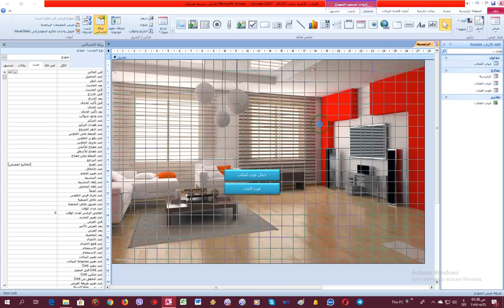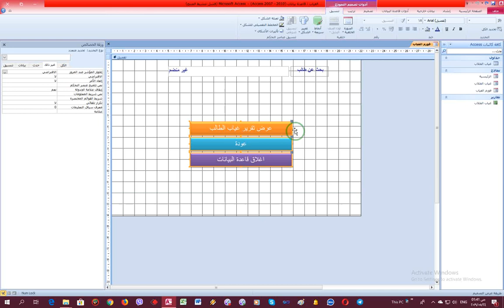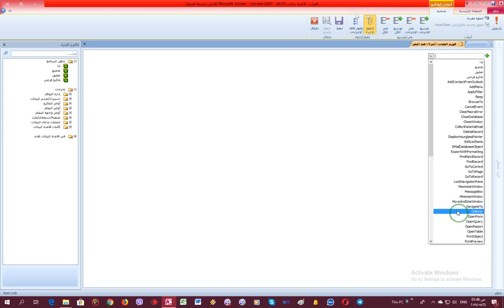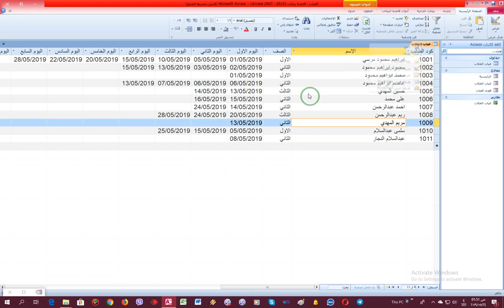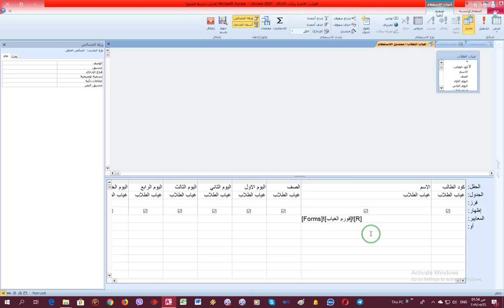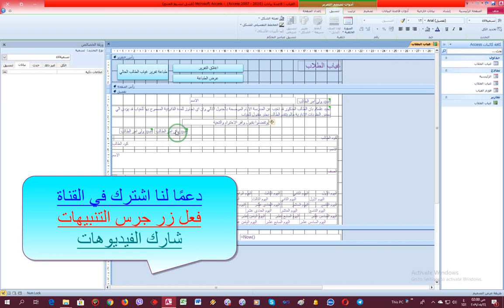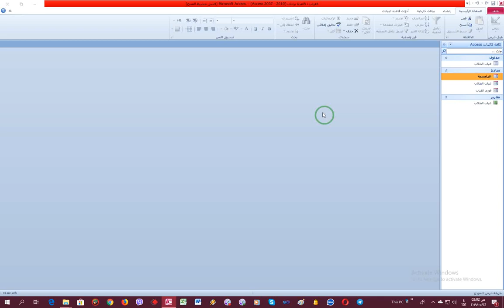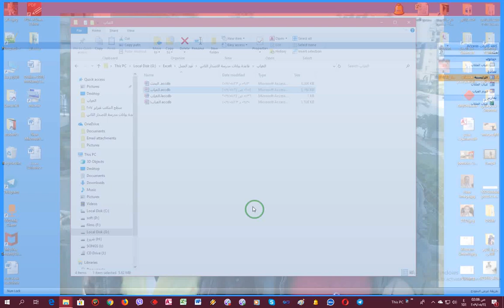تطوير فورم الغياب و تقرير غياب طالب البحث بجزء من الكلمة وصياغة الانذار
مرحبا بكم
نطل عليكم من جديد في فيديو عملي حول حل مشكلة كيفية العثور على طالب محدد من بين مئات او الاف الطلاب من خلال البحث عن الطالب المنشود بجزء من الاسم اي جزء من اسم الطالب او اسم الوالد او اسم العائلة باي جزء نصي من السلسلة النصية لاسم الطالب او العميل او غيره حسب البيانات الماحة في قاعدة البيانات الحالية ونقوم ايضا في الفيديو الحالي بتطوير سريع لفورم الغياب الذي كنا قد قمنا بتصميمه كاملا في الفيديو السابق  وعمل تقرير غياب طالب وعمل صياغة سريعة حفاظا على الوقت للانذار بالغياب
مهارات عملية تطبيقية نعرضها عمليا في الفيديو الحالي
ادعمنا بالاشتراك في القناة
وتفعيل زر جرس التنبهات
نشر الفيديوهات
تعليق داعم مشجع للاستمرار
لا نريد العليقات المثبطة للهمم ( فليقل خيرا او ليصمت)